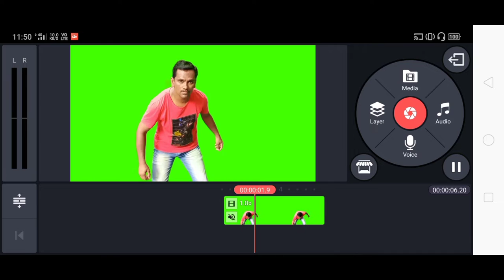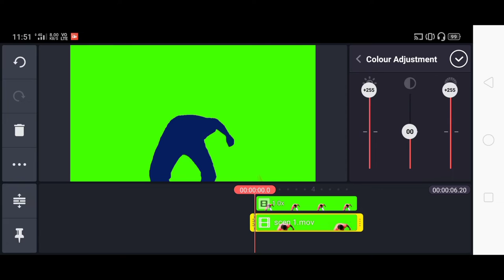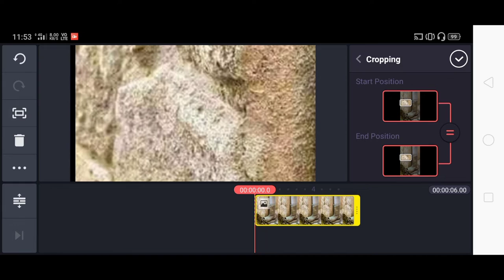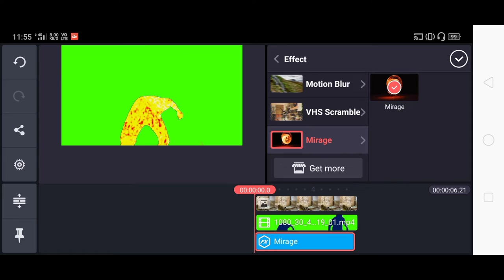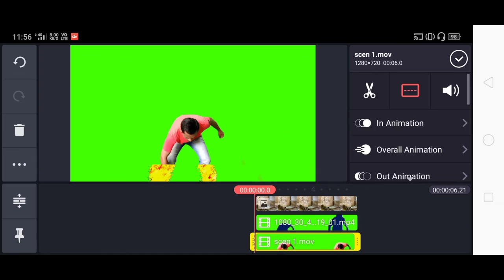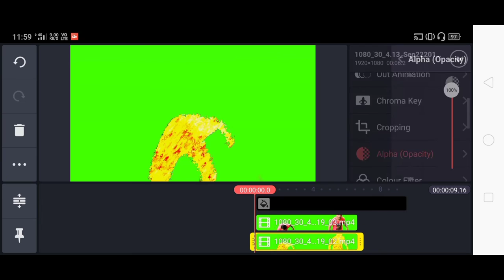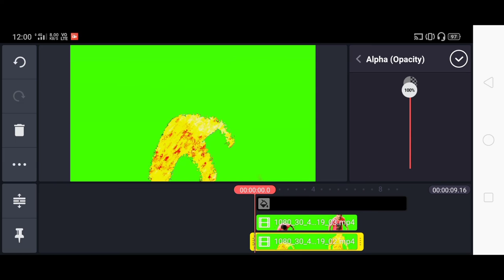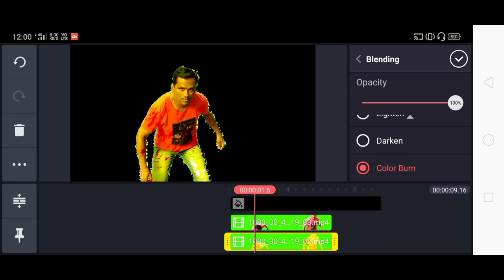Kinemaster 🔥 Fire Man Effects tutorial | Fire in man body Effects Kinemaster tutorial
hi friends in this video tutorial i show you how to make 🔥 fire man super hero effects on Kinemaster.

kinemaster super heroes effects
Kinemaster fire Effects
Kinemaster fire man effects
Kinemaster tutorial